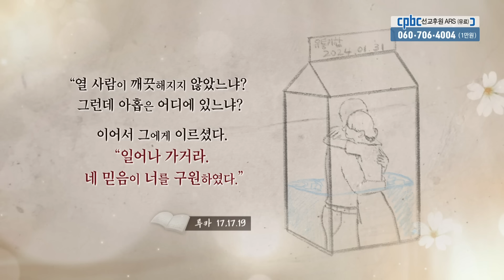32회 시들해진 관계🤢, 지겨워진 사랑💔에 대하여 | 내 영혼을 채워준 생각들_최강신부의 | 한국외방선교회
[내 영혼을 채워준 생각들#32]

“열 사람이 깨끗해지지 않았느냐?
그런데 아홉은 어디에 있느냐?

이어서 그에게 이르셨다.
“일어나 가거라.
네 믿음이 너를 구원하였다.”
루카 17,17.19

방송선교ARS후원 :
후원문의, 매일미사 지향 신청 : 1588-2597
카카오톡 플러스친구 : cpbc TV